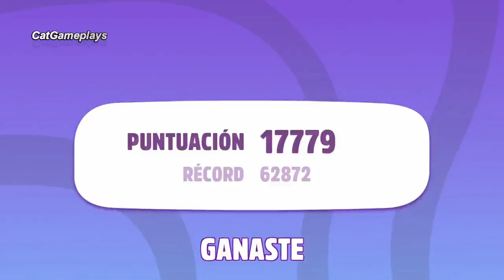SPACE TRAIL ULTRA VELOCIDAD ¡ Nuevo Record 17000!, My Talking Tom 2